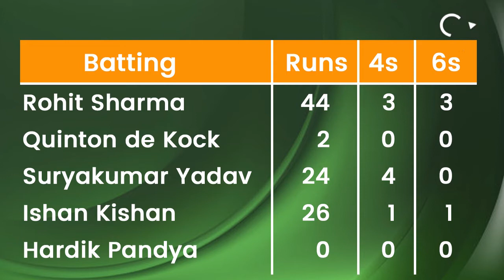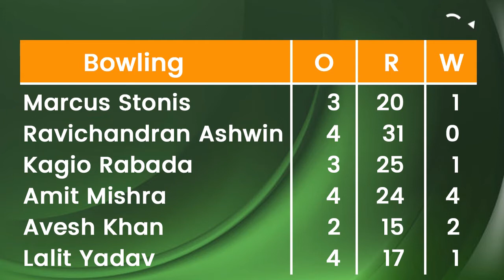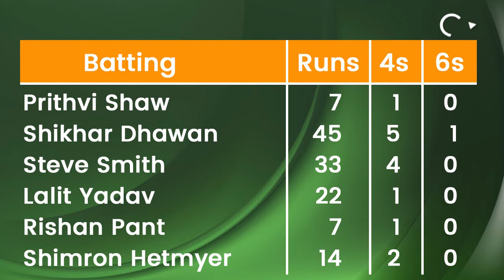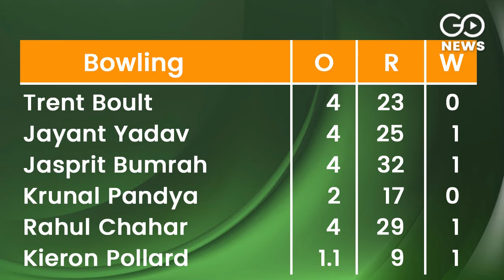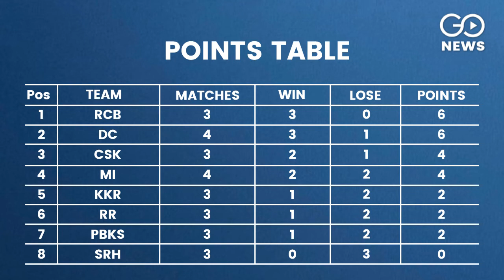The Cricket Show: Delhi Capitals beat Mumbai Indians By 6 Wickets To Move Up In IPL 2021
DelhiCapitals beat MumbaiIndians By 6 Wickets To Move Up In IPL2021 Points Table. Check match report of DCvMI